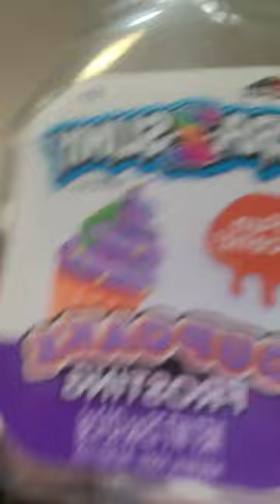June 9, 2023